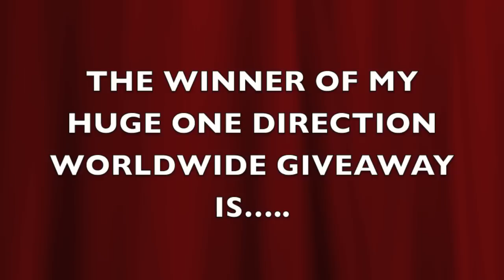Winner's Video For My 2500 Subscribers Giveaway & My Huge One Direction Giveaway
Sending Butterfly Mail? Send it here, I always write back oxoxo.
Canada
V1M2S1
Hi there all my beautiful butterflies, so I know you all have been waiting for the winners of my 2500 sub & One Direction giveaways so I thought I would make this a double winners video and really short lol. Don't be sad if you did win I will be doing more One Direction Worldwide Giveaways and I just put up my huge 3000 sub & wicked True Blood ( beauty items like Tarte ) worldwide giveaways so go check them out links for everything will be below.
WINNERS
ONE DIRECTION WINNER is Brooke Power
THE WINNERS WILL BE CONTACTED BY ME ONLY BY EMAIL THEY THEN HAVE 48 HOURS TO REPLY OR I HAVE TO PICK NEW WINNERS.
Now on kik @ButterflySparkles23